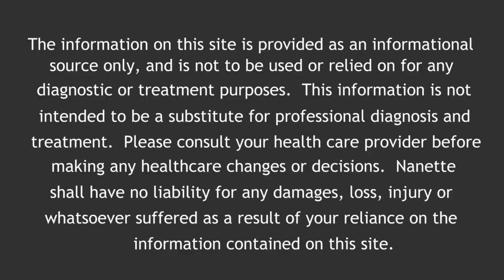How To Use Lemons To Build Your Immune System Fast & Eashy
How To Use Lemons To Build Your Immune System Fast & Easy is all about utilizing an amazing fruit like the lemon to strengthen and build your immune system.

Nanette is a Certified Master Herbalist and Founder of Aim2Health.com which carries her own personally formulated line of skin care products for:  eczema, psoriasis, dermatitis, dandruff, diaper rash and more.  She has been helping people with their skin conditions for over 15 years.

Aim 2 Health products also sold on: AMAZON

Aim 2 Health
801 W Algonquin Rd.
Algonquin, IL  60102
Nanette

The information on this YouTube channel is provided as an informational source only and is not to be used or relied on for any diagnostic or treatment purposes. This information is not intended to be a substitute for professional diagnosis and treatment. Please consult your health care provider before making any healthcare changes or decisions based on information in this video. Nanette shall have no liability for any damages, loss, injury or whatsoever suffered as a result of your reliance on the information contained in this channel.